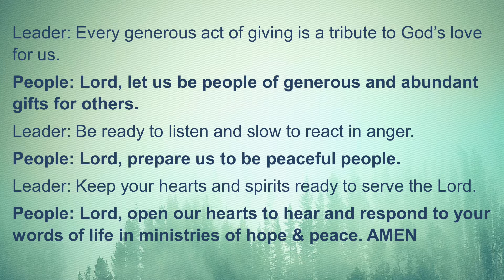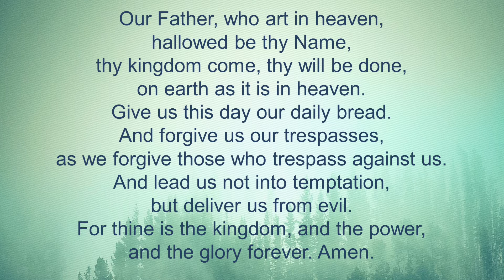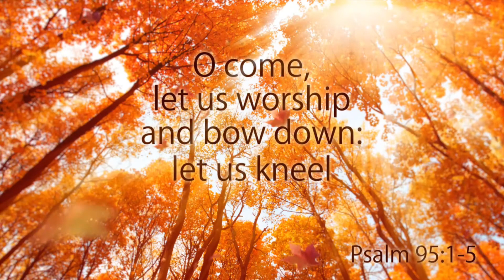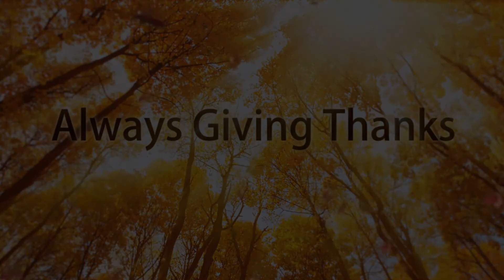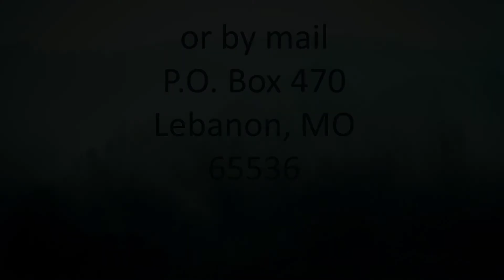10 25 2020 Worship Service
Worship, hymns, prayer, scripture reading, sermon.